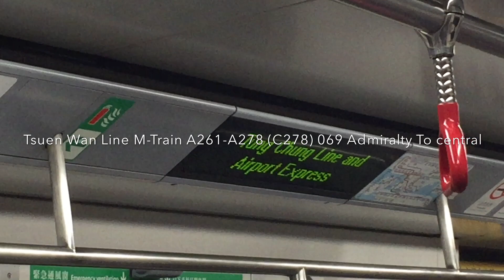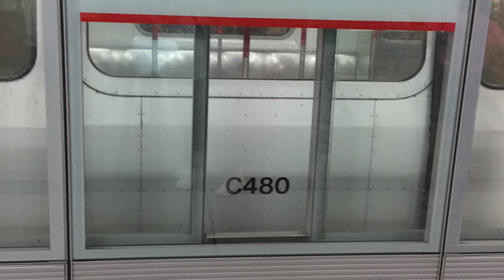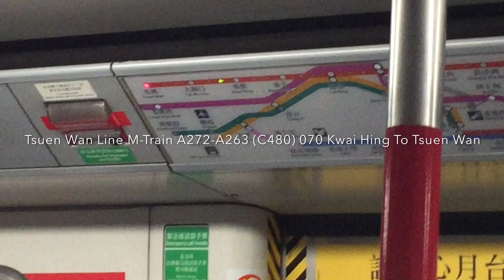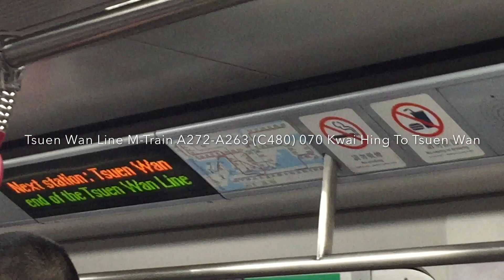2019-6-11 (MTR Vlog 1) Hong Kong MTR Tauen Wan Line M-Train (1)